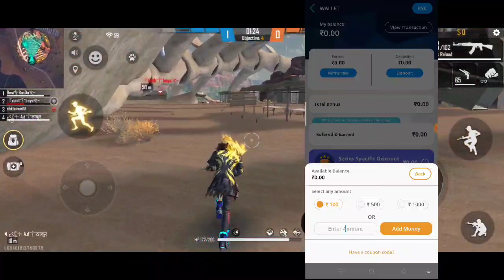New Updates Free Fire ll New Upcoming Events Garena FreeFire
about video
Free fire diwali event rewards
Free fire new ff token reward
Free fire new upcoming update